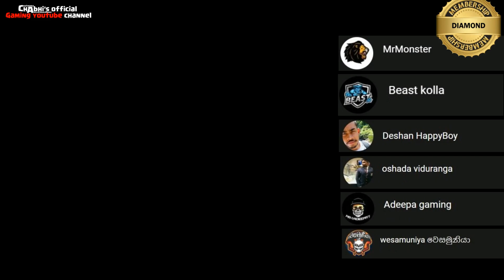ඇගට පනින පිටසක්වලයෝ | Half Life Alyx #3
Half Life Alyx Sinhala gameplay Part 03

➥ MY PC Specs:

•GPU: ZOTAC RTX2080 AMP EXT CORE ED.
•CPU: Intel(R) Core i7-8700 CPU
•RAM: 16GB 3200MHZ
•MB: Asus TUF Z370-PRO
•Samsung 960EVO 500GB M.2
•4TB Hard ✊🏻💦
•Operating system: Microsoft Windows 10 Pro
•Acer LED G270HU (2560x1440)

ChAbhi's GAMING YOUTUBE CHANEL

© I do not own all the material I'm posting on my channel.